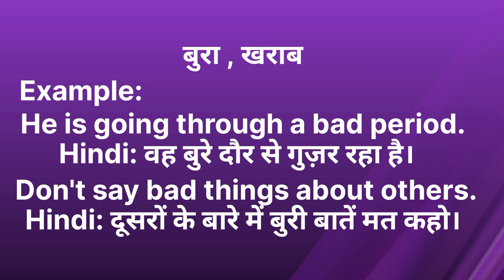Bad ka kya matlab hota hai/Bad meaning in hindi/Word meaning/English Unknown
Bad meaning in hindi
Bad in hindi
Bad ka matlab in hindi
Bad ko hindi me kya kahte hai
Bad kise kahte hai
bad translation in hindi
bad ka hindi aarth kya hota hai
Bad in hindi with example
bad se kya abhipray hota hai
bad ka hindi me kya matlab hota hai
bad information in hindi